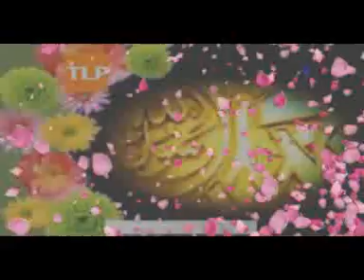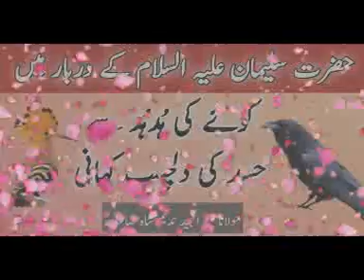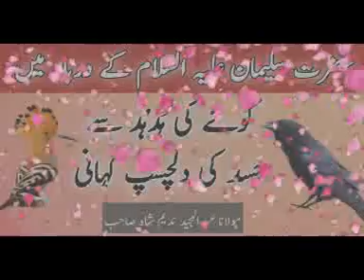Molana ihsanullah Haseen sahb Poshto Bayan احسان اللہ حسین صاحب پہ آواز خکلی واقعہ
MAULANA IHSAN ULLAH HASEEN SAHAHIB PASHTO WAQIA مولانا احسان اللہ حسین صاحب
MAULANA IHSAN ULLAH HASEEN SAHAHIB PASHTO   مولانا احسان اللہ حسین صاحب
MAULANA IHSAN ULLAH HASEEN PASHTO مولانا احسان اللہ حسین
MAULANA IHSAN ULLAH HASEEN PASHTO WAQIA مولانا احسان اللہ حسین
maulana ihsan ullah Haseen مولانا احسان اللہ حسین
IHSAN ULLAH HASEEN مفتى عبدالله رحمانى صاحب
Pushto Bayan by Maulana Ihsan ullah Haseen مولانا احسان اللہ حسین واقعه صاحب
السلام علیکم د مختلفو بیاناتو لنکونہ موجود دی او نور ھم خکلی خکلی بیانات پہ چینل موجود دی ۔۔۔نوٹ ٹولو ملگرو تہ خواص دے چی زمونگ دا اسلامی چینل سبسکرائب کڑئ

ASALAM U LAIKUM FRIENDS,
in this channel we upload all islamic realated videos bayanat audio videos , naat , monazry , etc so don't forget to subscribe my channel and also the following channel and share them with your friend's and comment on every each video.Da Hazrat Muhammad SAW wafath ..
in this channel we upload all islamic realated videos bayanat audio videos , naat , monazry , etc so don't forget to subscribe my channel and also the following channel and share them with your friend's and comment on every each video